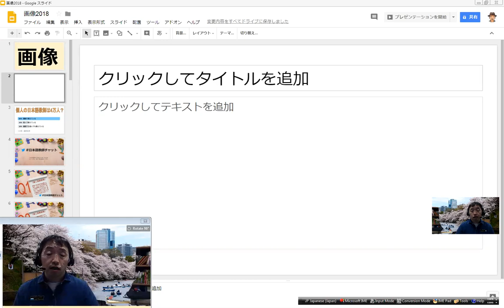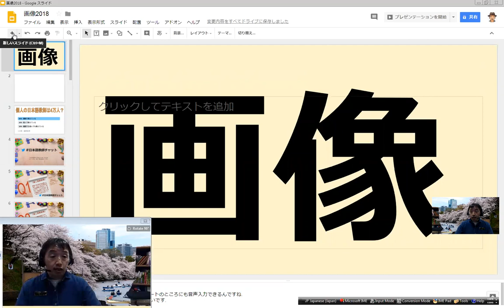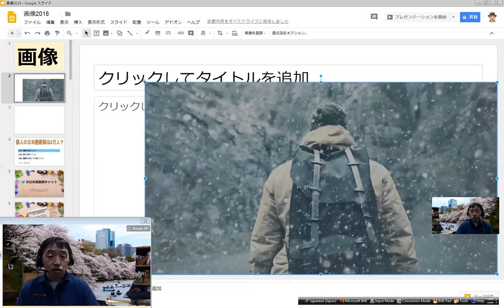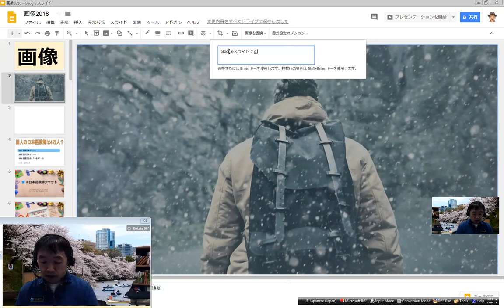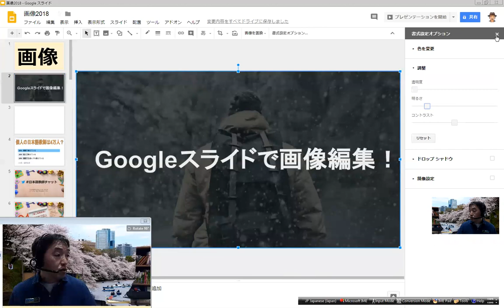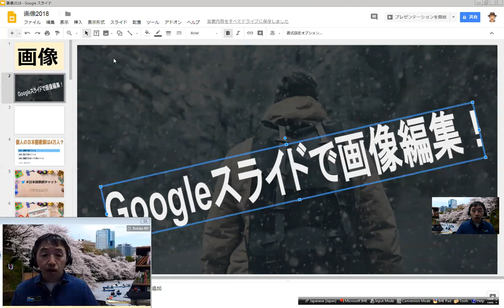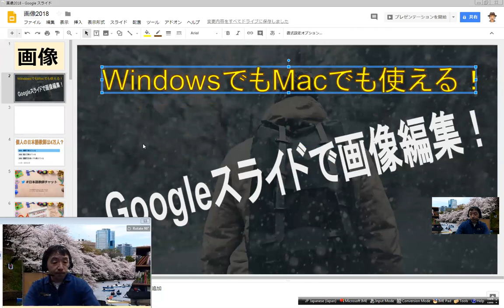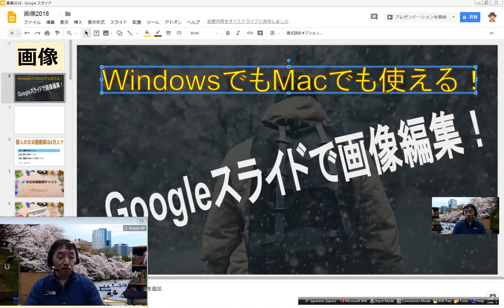JFTオンライン日本語教師研修「はじめてのウェブサイト作成」3「画像編集」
国際交流基金トロント日本文化センターのオンライン日本語教師研修「はじめてのウェブサイト作成」の3回目の反転授業の動画です。

今日は画像編集についてお話しいたします。
実際の画面を見せながらお話ししますので、スライドはありません。
今日もゆっくり話しますから、日本語の母語話者の方は1.5倍か2倍ぐらいの再生スピードで聞いていただければと思います。
色々考えたのですが皆さんは Windows や Macintosh のコンピューターなどのいろいろな環境でコンピューターをお使いのようなので、パソコンにインストールするタイプのソフトウェアではなく、 実際に僕が日常的に使っているChrome という Web ブラウザーが使って画像編集する方法についてご紹介したいと思います。
もちろん Windows の方はペイントという最初から内蔵されているプログラムを使うことができますし、マックの方にも同じようなソフトがあるのではないかと思います。  iPad や Android などでも無料で使いやすい画像編集があります。

それではここからは私のパソコンの画面をシェアして実際の操作方法をご紹介したいと思います。
実は意外に思われる方が多いと思うのですが、僕がいつも画像編集に使っているのは 画像編集のソフトではなくて、Google スライドというプレゼンテーション用のオンラインソフトです。
あまり高度な画像編集はできないのですが、ウェブサイト作成のために必要な画像編集ぐらいでしたらこれで十分なのではないかと思っています。
なぜならこうした目的のために必要なのは印象的な画像の上に文字を入れたり、あるいはトリミングをしたりするぐらいの非常に限定的な使い方で十分だからです。

ではまず僕の Google スライドの画面からお見せします。
一番上に画像と書いてありますが、これは Google スライドを開いたときに1枚目のスライドがサムネイルとして一覧の中に表示されるので、すぐに見つけられるようにこのようにしています。
今左上のファイルという文字の下に表示されている+のマークをクリックして新しいスライドをここに追加しました。ちょっと分かりにくいですが、「ファイル」という文字はクリックしません。「ファイル」という文字の下のプラスのマークをクリックします。
そしてこの新しいスライドに前回も紹介した Flickr やPixabayのような無料で使える画像サイトで見つけた画像をコピーしてペーストします。
今回はピクサベイで見つけたこの少し冒険家っぽい画像を利用します。 これはパブリックドメインですので、この写真を撮影した人の名前などを表示する必要もありません。 そしてもう一度この Google スライドに戻ります。
今、空白のスライドに先ほどコピーした写真をペーストしたところです。そうするとご覧のように写真の左右に余白ができてしまいます。 今回はこのスライドの形に合わせたいと思っています。なぜならカバー写真などは少し横に長い方が使いやすいからです。今このスライドは16：９という縦と横の比になっています。つまり横が16に対して縦が9という割合の形になっています。この形になっていると Facebook などでシェアされる時に画像が全部表示されるので、カバー写真やタイトル写真などには非常に向いている形だと僕は思っています。自分のブログでもタイトル画像は必ずこの16:9の形にしています。
さてこの画像をこの16対9の形に合わせるには写真の縦の枠の真ん中にある四角い青い点を動かすことによってもできます。この青い点をハンドルと言います。ただこの 青いハンドルを使って画像を調整すると、縦と横の比が変わってしまいます。この場合は横が長くなってしまうので、 この写真に写ってる人がかなり肥満体のように見えてしまいます。

こうした問題を避けるためにはトリミングをするといいです。 トリミングのための方法はいくつかありますが一つはまず画面の上をクリックすると上のメニューが変わって画像を切り抜くというアイコンが表示されますから、それをクリックするのもひとつの方法です。 もう一つの方法はこの画像の中をダブルクリックつまり2回カチカチとクリックすると先ほどの青かった枠の線が黒くなりますからこの状態でトリミングをすることもできます。 そうすると先ほどの青い点のハンドルではなくて、黒い細長いハンドルが表示されていますから、これを動かすことによってトリミングをすることができます。 マウスを使ってポインターをこの黒いハンドルの上まで持って行ってマウスボタンを押しながらポインターを動かすとこのように 黒い枠を動かすことができます。 先ほどと違って縦と横の比が変わっていないことにご注意ください。つまり肥満体のように見せずにこの画像の形を横長に変えることができます。そしてそのままの状態で画像の外をクリックするとトリミングが確定して上の部分がなくなります。 そして右上と左の角の青いハンドルをマウスで動かして写真をスライドいっぱいまで広げます。

では次にこの画像の上に文字を入れます。 ここでは 「Google スライドで画像編集！」という文字を入れてみましょう。 この場合はメニューの挿入からワードアートというものを選ぶとポスターのような感じで画像の上に文字を挿入することができます。 そしてここで 「Google スライドで画像編集！」と入力します。 そうするとこのように文字が表示されます。 タイトル画像などではポスターのように太い文字を使うことが多いですが、その場合は Windows の場合はコントロールキーと B を押すと太い文字にすることができます。あるいはメニューの中に表示されているアルファベットの B の文字のボタンをクリックしても同じように太字にすることができます。

ただご覧になれば分かると思いますがこの写真の上でこの文字がバックグラウンドの色とあまり変わらないので目立っていません。 この場合は文字が白いのでこの写真の色を暗くすると文字を目立たせることができます。そのためには写真のどこかを右クリックして「書式設定オプション」を選びます。 そして右の方に現れてきた書式設定オプションの中の「調整」の中にある明るさのつまみをマイナスの方に動かします。もちろん文字が暗い色だったら、このつまみを右の方に動かして画像を明るくすることで、暗い色の文字を目立たせることもできます。文字をもっと大きくしたい場合は例えば下側の青い点のハンドルをさらに下げて縦長の文字にすることもできます。あるいは上側の青い点のハンドルのさらに上にあるこのハンドルを動かして斜めにすることもできます。

では次にもう少し小さい字で「Windows でもマックでも使える！」という文字も入れてみましょう。同じようにワードアートから文字を入力します。これも太字にして、今度は色を変えてみましょう。ワードアートの文字の色を変えるときはこのバケツをこぼしているようなアイコンをクリックします。今回はこの人のジャケットの色が黄色っぽいので黄色い文字にしてみましょう。ワードアートでは文字の縁取りの線の色を変えることもできます。今線の色を茶色にしてみました。縁取りの線の太さを変えるにはこのアイコンをクリックします。この文字が真ん中にあると少しバランスが悪いので、。文字全体を下に下げます。そうするにはこの青くて四角い枠の上にマウスでポインターを持っていくとポインターの形が4方向に向いた矢印の形になるのでその状態でマウスボタンを押して好きなところまで運びそしてマウスボタンを放します。

これでごく簡単ですがタイトル画像の編集は終了です。あとはこの画像をダウンロードする必要があります。そのためにはメニューのファイルから形式を指定してダウンロードを選びます。画像のフォーマットとしては JPEG と png があります。 JPEG の方がファイルサイズは少ないのですが、圧縮する時に画質が悪くなってしまうので、何度も保存し直したりすると非常に醜い画質になってしまいます。そのため僕はいつも png で保存しています。
Png を選ぶとすぐにダウンロードが始まってこの画面の右下の方にダウンロードされたファイルが表示されます。これを開いてみるとこのように保存された画像を開くことができます。

それでは本日の画像編集に関する説明はここまでといたします。課題としては皆様のウェブサイトのカバー写真を作るというのをお願いしたいと思います。来週の火曜日までに Google クラスルームでご提出ください。提出方法などについてはグーグルクラスルームでお知らせいたします。

なお、本日は Google スライドを使った画像編集の方法をご紹介しましたが、もう皆様がすでに Windows の「ペイント」や Mac の画像編集ソフトなどをお使いの場合はもちろんご自分のいつもお使いになっているソフトで画像編集していただければ結構です。